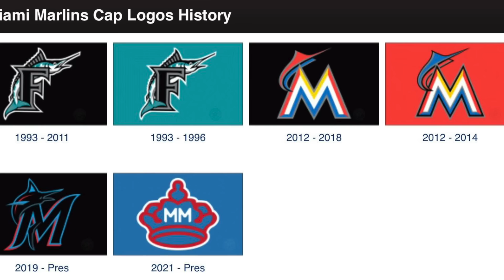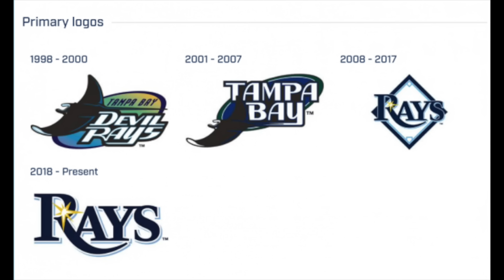Sports teams that have "rebranded"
Discussing NFL, MLB, College Football rebrands with different logos

Many logos from: sportslogos.net